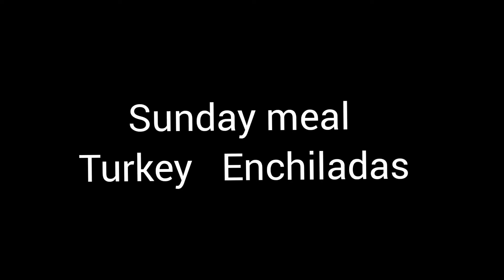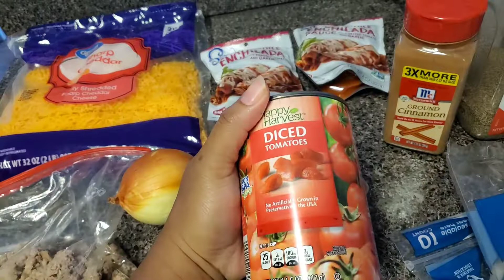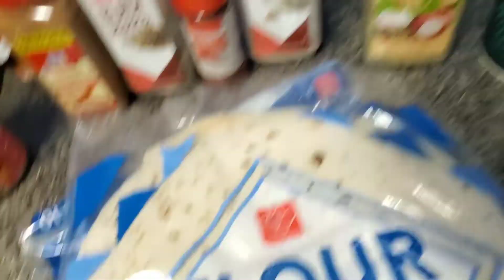Easy Recipes for large quantities of meat!